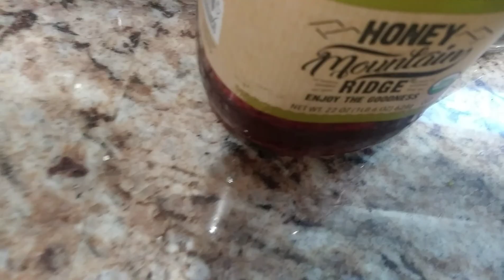How to make mushroom salad dressing by tonia's fusion version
fresh mushroom
lemon
garlic
ginger
black pepper powder
olive oil
salt